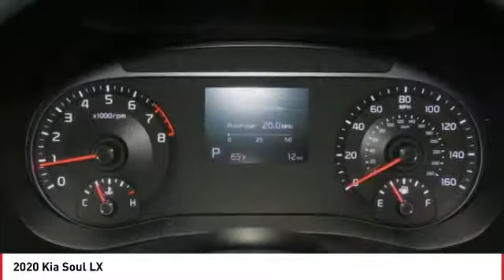2020 Kia Soul Monroe NC 09120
2020 Kia Soul LX

Looking for the right 4 door car? Today could be your lucky day. this 2020 Kia Soul could be yours.